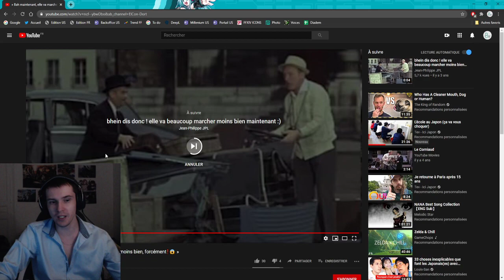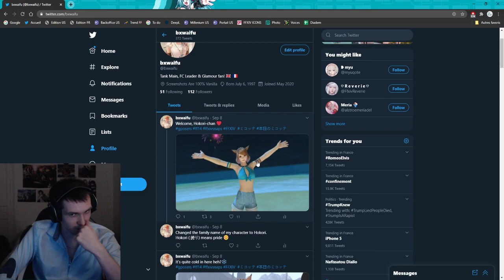Sky Tree 05 - Énergie & Nouvelles Machines ! [Sky Factory 4]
Bonjour à toutes et à tous, on se retrouve pour une nouvelle saison de Minecraft Moddé!
Musique par LilyPichu